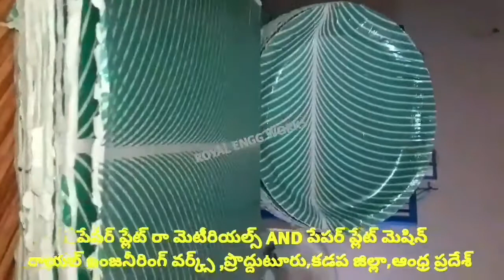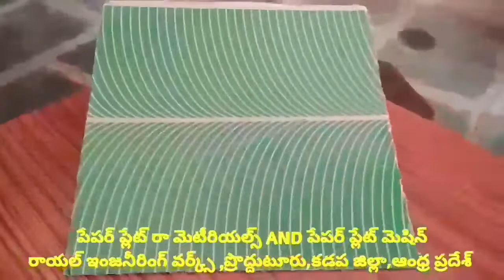paper plate raw material & paper plate making machine wholesale by Royal engineering works proddatur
For
PRODDATUR
YSR (KADAPA) DISTRICT
ANDHRA PRADESH
INDIA